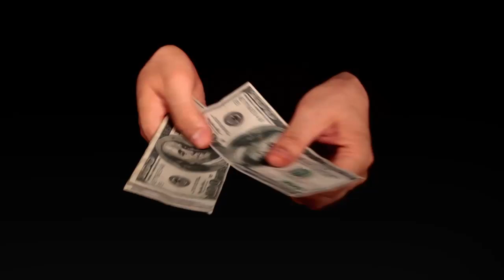تۆش هاوڕایت؟ئەم شتانە بە پارە ناکڕدرێن..